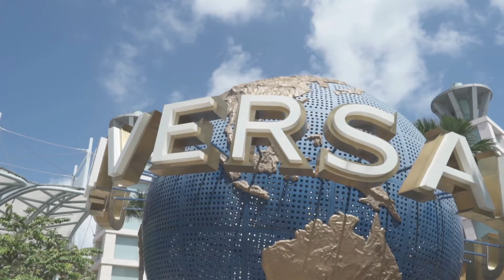台灣嚴重受災；油輪沉沒事故；中國大陸嚴陣以待：深刻亞洲20240725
大家好！歡迎來到我們的深刻亞洲節目。今天我們將深入探討颱風蓋米對亞洲地區的嚴重影響。這場風暴在台灣和菲律賓造成了重大破壞，導致數十人喪生，數百人受傷，並引發了山崩和洪水。台灣的學校和辦公室連續第二天關閉，而菲律賓的油輪沉沒事件更是加劇了災情。此外，中國大陸也正嚴陣以待，福建和浙江兩省已經暫停了航空、船舶和火車運輸，並進行了大規模撤離。這一系列的災難事件讓我們不得不反思，面對如此強大的自然力量，我們該如何應對？請大家繼續收看詳細內容。